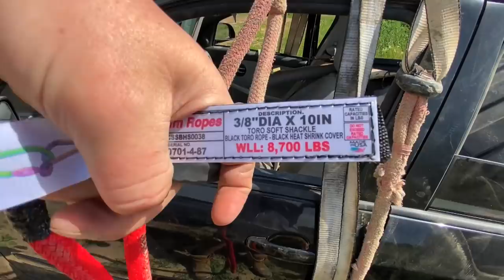EQUINOX CRASH TEST!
EQUINOX CRASH TEST! We wanted to jump the Chevy Equinox but she died at the top of the hill so decided to use the DeWALT tools and make a sun roof then use the Yankum rope to flip it over! Our record is 2.5 flips so far!